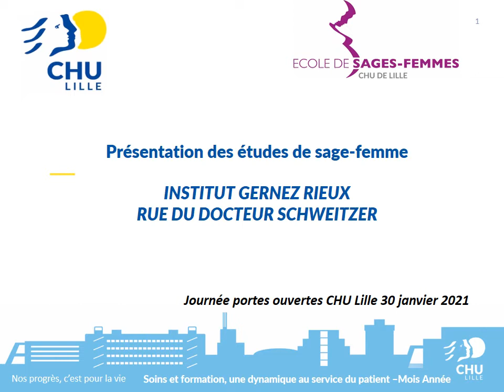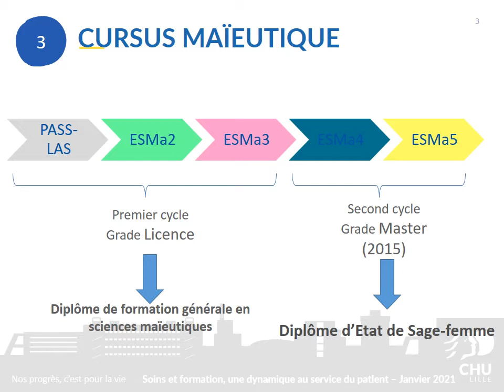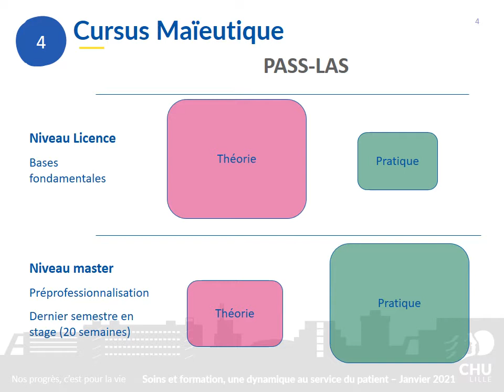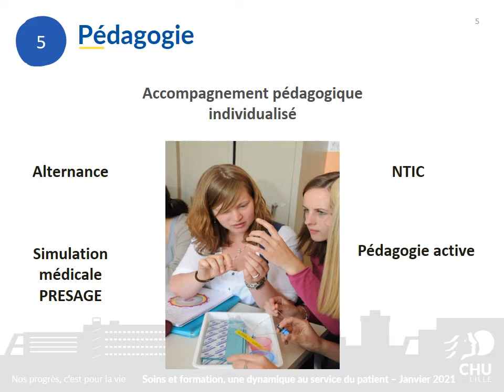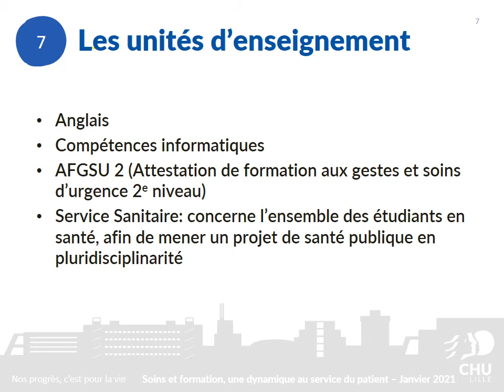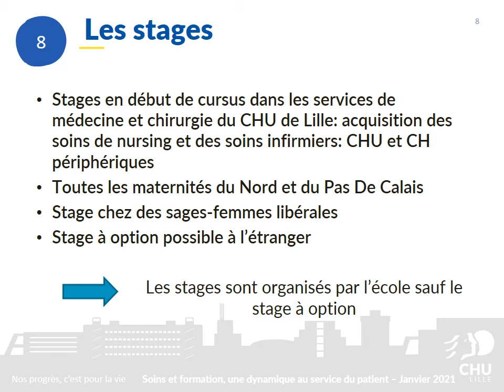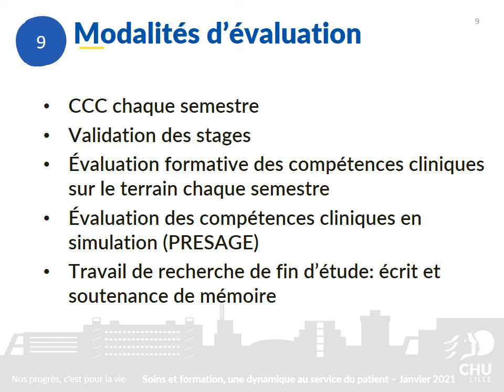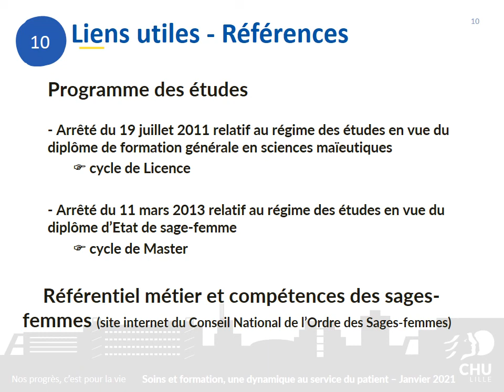École de sages-femmes : présentation des études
Présentation des études de sage-femme par l'Ecole de sages-femmes du CHU de Lille